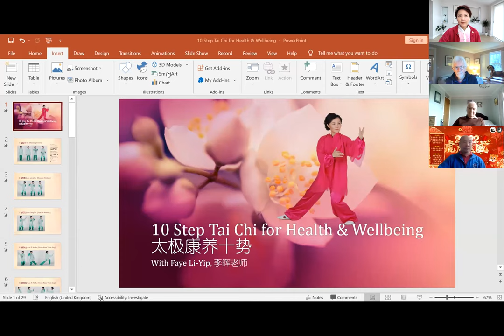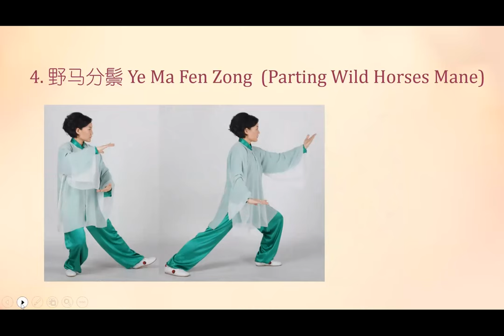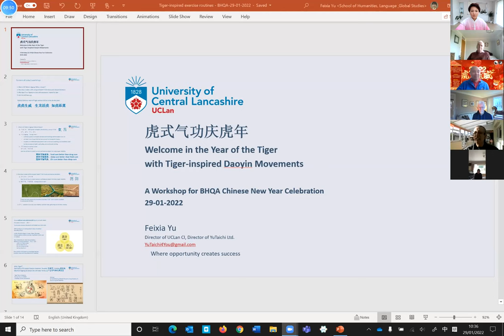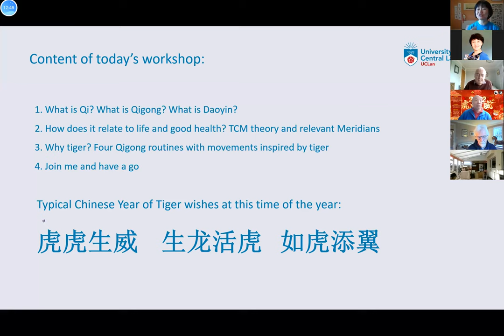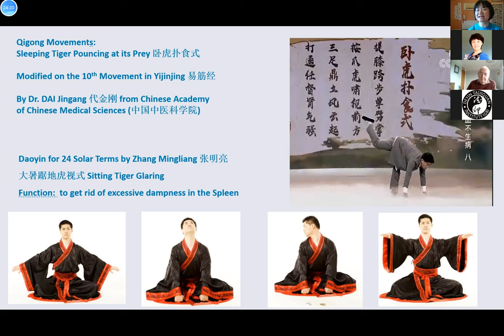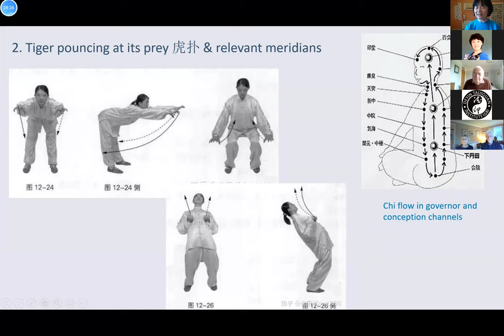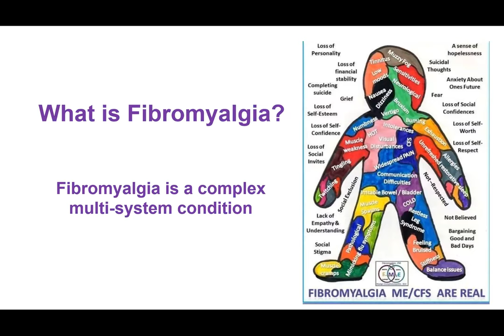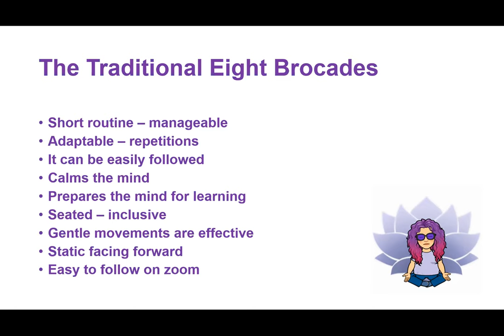壬寅虎年新春太极公益讲座 Year of the Tiger Tai Chi Festival 29-02-2022